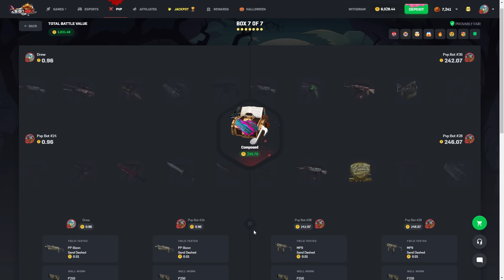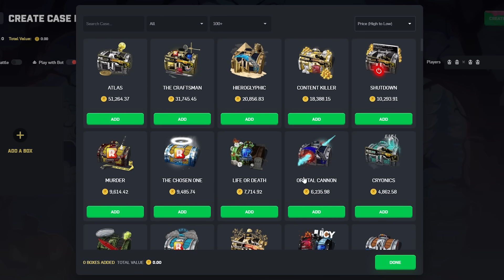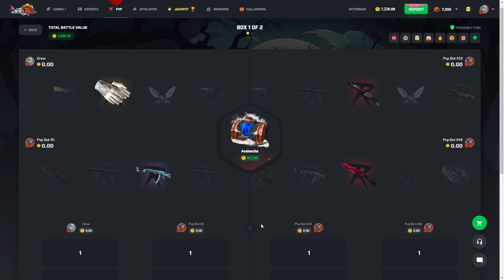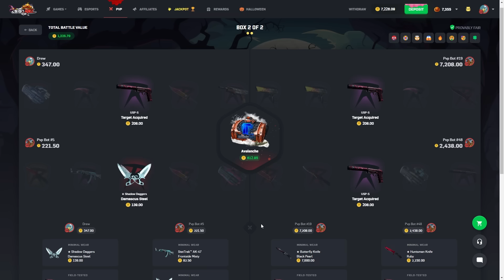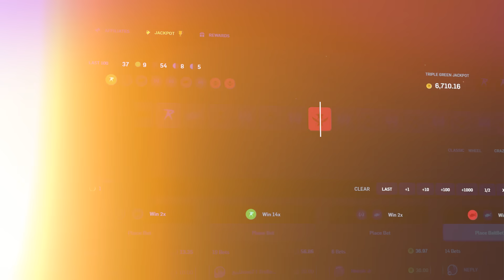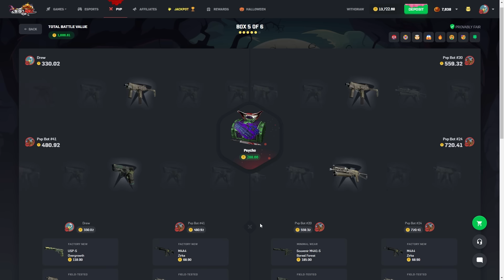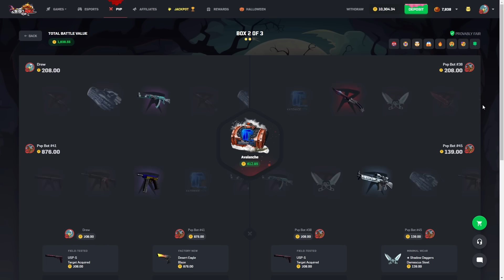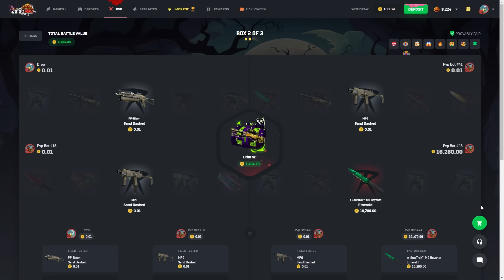This Battle was Nothing but HUGE HITS!